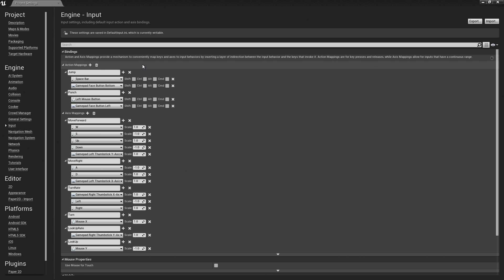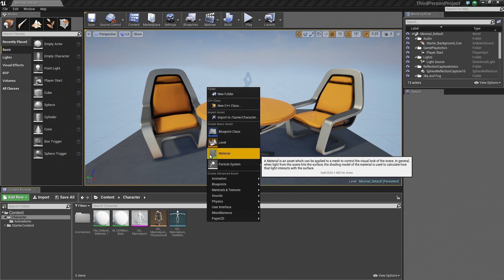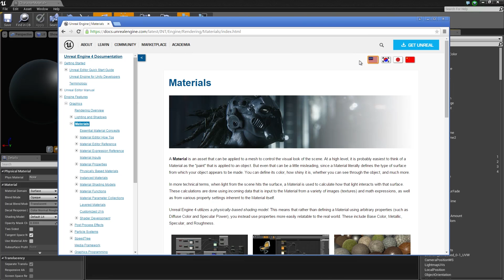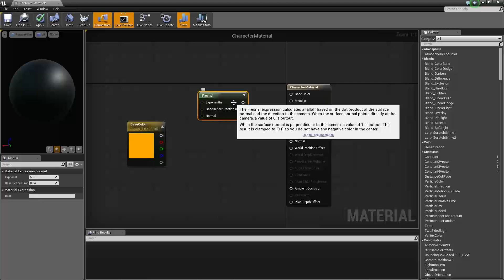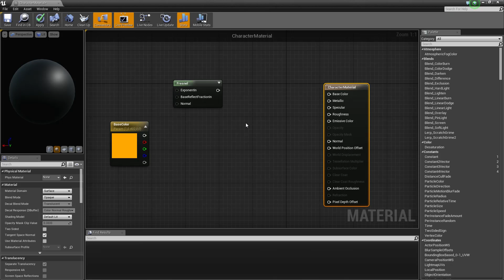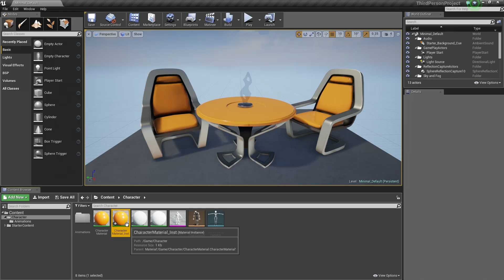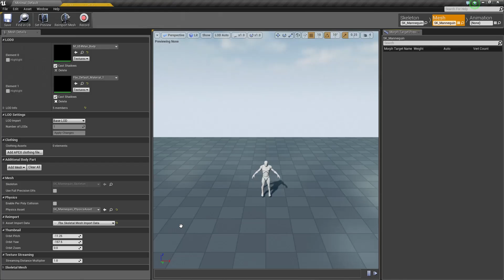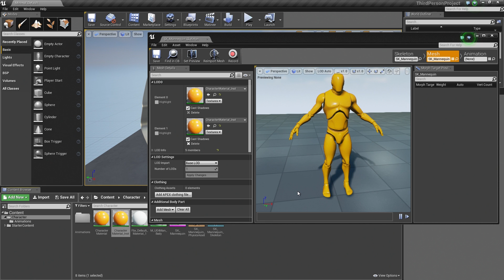BP 3rd Person Game: Basic Character Material | 06 | v4.8 Tutorial Series | Unreal Engine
(00:05) - Intro and Inputs recap
(00:38) - Creating a custom Material
(01:29) - Intro to creating a Material Instance
(03:33) - Adding a Vector Parameter node
(04:43) - Using Fresnel
(07:18) - Adding Roughness and Metallic
(09:48) - Applying the custom Material and wrap up